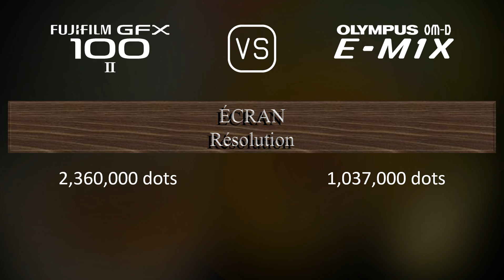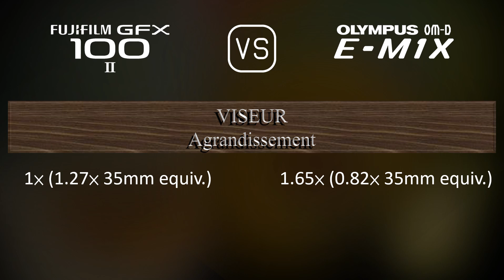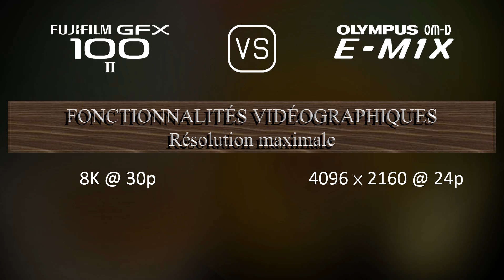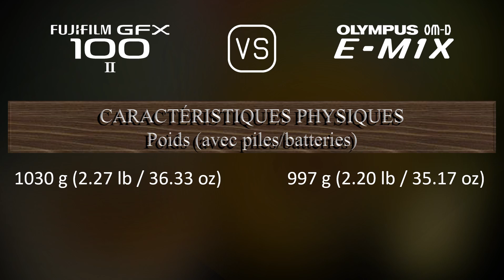Fujifilm GFX 100 II vs. Olympus OM-D E-M1X: Une Comparaison de Caractéristiques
Cette vidéo fournit un aperçu des fonctionnalités du Fujifilm GFX 100 II et du Olympus OM-D E-M1X dans une comparaison de caractéristiques (comparison of specifications).

00:25 LANCEMENT
00:33 BOÎTIER
00:40 CAPTEUR D'IMAGE
01:01 IMAGE
01:16 OPTIQUE ET MISE AU POINT
01:41 ÉCRAN
01:58 VISEUR
02:13 FONCTIONNALITÉS PHOTOGRAPHIQUES
03:06 FONCTIONNALITÉS VIDÉOGRAPHIQUES
03:20 STOCKAGE
03:24 CONNECTIVITÉ
03:49 CARACTÉRISTIQUES PHYSIQUES
04:07 AUTRES CARACTÉRISTIQUES